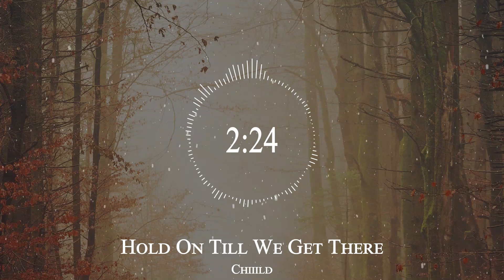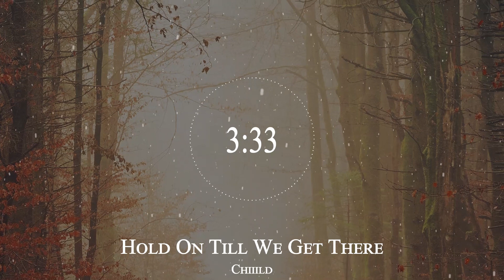Chiiild - Hold On Till We Get There